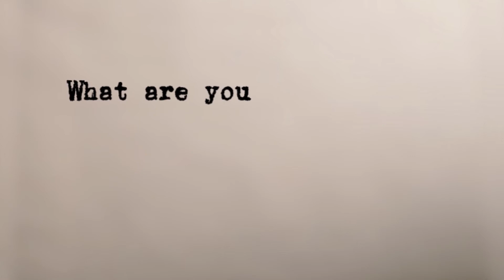After School Classes|School Tutorials|Spark Academy|Hyderabad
• Tutorials/ After School Classes for 7th, 8th,9th and 10th class students
• Subjects for all boards SSC,CBSE, ICSE:
• Maths, Science, Social and English
• Help your child inculcate the basic concepts and also improve their scores in the exam
• Get professional advice on future career path
• Assistance provided for assignments, homework, tests and board exams
• Stress Free Environment
• Personalized Individual Attention
•  Add on option available for Olympiads and IIT Foundation

Also click on bell icon to see our posts first.